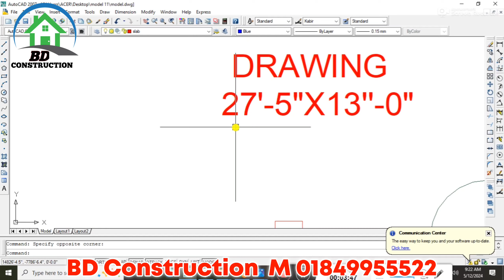মাদারীপুরে করে দিলাম ৭ বেডরুমের অনেক সুন্দর একটি রাজকীয় ডুপ্লেক্স বাড়ির ডিজাইন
আধুনিক জীবনমুখী মানুষের অনেকের স্বপ্ন থাকে আধুনিক ডিজাইনের বাড়ি তৈরি করার।সাধ্যের মধ্যে থেকে বিনিয়োগ করে সুন্দর একটি বাড়ি তৈরি ইচ্ছে থাকে অনেকের। প্রতিটি মানুষের স্বপ্ন আর পরিকল্পনা আমাদের কাছে অনেক মূল্যবান। সেই জন্য আমরা সর্বদা চেষ্টা করি প্রতিটি ক্লাইন্টের স্বপ্ন পূর্ণ করার। তেমনি করে আমরা চেষ্টা করেছি এইবাড়িটি যেন হয়ে উঠে প্রশান্তির আপন
আমাদের ইন্জিনিয়ারিং টিম :
( BD Construction) Managing Director
👑 MD. Sumon Mozumdar.

1: Engr. Jahidur Rahman Mintu.
B.S.C (Civil)

2: Engr. Noman Khandaker.
B.S.C (Civil)

3: Engr. Imran Hossain
B.S.C (Civil)

4: Architect. Sohan
B.S.C

5: Junior Architect Emdadul Raju
B.S.C

অনুগ্রহ করে কল করুন

BD CONSTRUCTION

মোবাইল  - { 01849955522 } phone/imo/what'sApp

Office Address :

1 : Number Office :Road-18, Nikunja-2, Khilkhet, Dhaka-1229.

2 : Number Office : Bypass Laksam,Cumilla.

3 : Number Office :314/A/4" South Jatrabri, Bir Uttam Haider Road, Jatrabari Dhaka -1204.

duplex_house_design in

BD-building_design

পুরো প্রজেক্টটি সম্পর্কে আরো বিস্তারিত জানতে অনুগ্রহ করে কল করুন

BD-CONSTRUCTION মনোমুগ্ধকর ডিজাইন ও বিল্ডিং এর খুঁটিনাটি বিষয়গুলি সম্বন্ধে নতুন নতুন তথ্য জানতে আমাদের অফিসিয়াল পেইজ লাইক দিয়ে নিয়মিত একটিভ থাকুন।।
★ডিজাইন টি শেয়ার করে রেখে দিন কাজে আসবে।।

টিনসেড বাড়ির ডিজাইন

house design

bari design

home design

duplex house

duplex Design

বাড়ি

building design

tin shed house design in bangladesh

barir design

দুইতলা বাড়ির ডিজাইন

duplex house in bangladesh

bangladesh 1 katha house plan

ঘরের ডিজাইন

building a house 2 tolabari design

২তলা বাড়ির ডিজাইন ও খরচ

barir design

duplex Tiner ghor design

house plan kom khoroche bari

১ কাঠা জমিতে বাড়ি

২ কাঠা জমিতে বাড়ি

৬ রুমের বাড়ির ডিজাইন

৩ রুমের বাড়ির ডিজাইন

1 tala house design

1 tala building design